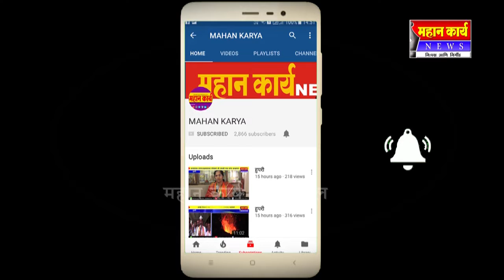सातार्‍यात लाग स्विकारल्या प्रकरणी तिघांना सक्तमजुरीची शिक्षा